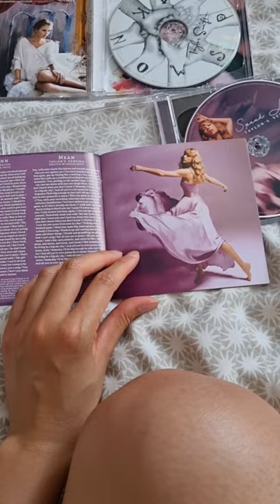Speak Now (Taylor's Version) Unboxing!